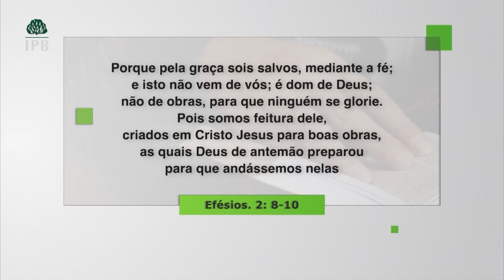SALVAÇÃO, DÁDIVA de DEUS - Hernandes Dias Lopes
Tome agora mesmo essa decisão de se render ao amor de Jesus, reconhecendo-o como Senhor e Salvador de sua vida, e tenha sua vida transformada!

Como podemos nos preparar?
Reconhecendo que você não consegue salvar a si mesmo,
Reconhecendo seus pecados,
Entregando sua vida a Jesus, reconhecendo-o como seu Senhor e Salvador.

Hoje é o dia da salvação!